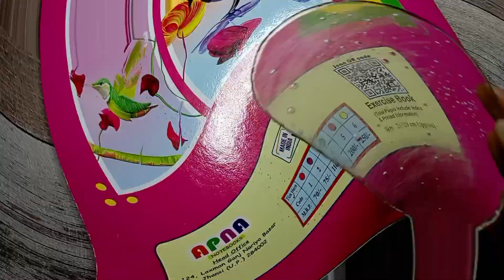How to make Lens /DIY homemadeMagnifying Glass /how to make convex lens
more queries:
diy lens
magnifying lens
how to make magnifying lens
magnifying glass
projector making at home
how to make lens
how to make lens solution at home
How to make a lens at home, How to make a convex lens
how to make a projector lens
HOW TO MAKE A MAGNIFYING LENS FROM PLASTIC BOTTLE
Diy homemade magnifying glass
How to make magnifying glass at home
working magnifying glass with water
how make lens for projector
projector lens
lens making at home
how to make lens without gluegun
how to make lens with water
how to make a lens